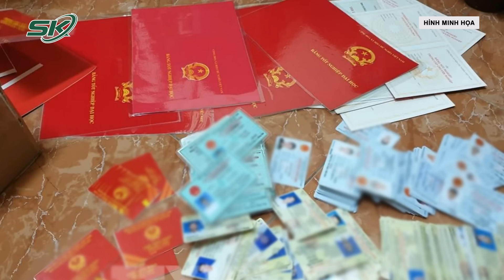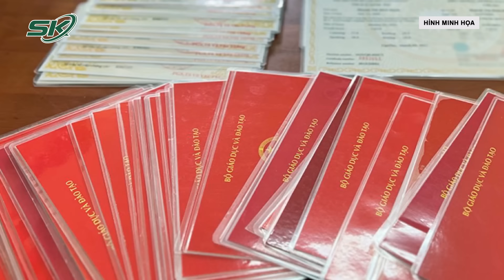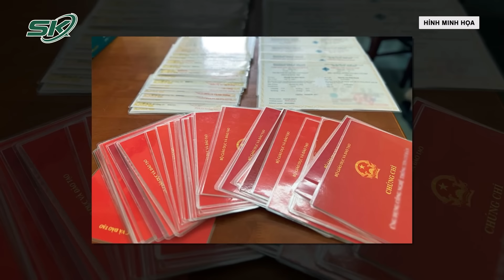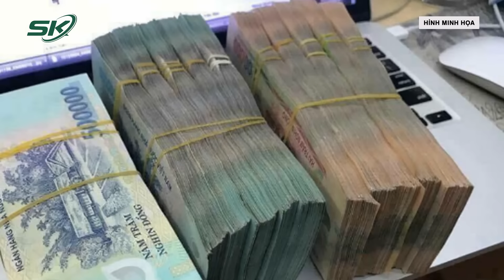Trưa 28/6: Lộ Quá Khứ Bất Hảo Của Kẻ “Giở Trò Đồi Bại" Với Bé Gái SN 2014,Sa Lưới Sau 2 Tuần Bỏ Trốn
SKĐS | Liên quan đến vụ việc bé gái sinh năm 2014 bị kẻ gian đột nhập vào nhà “giở trò đồi bại" khi bố mẹ vắng nhà ở Bình Phước: Mới đây, nghi phạm đã bị công an bắt giữ sau hai tuần bỏ trốn.

Mời quý vị và các bạn xem thêm: Đại Đức Thích Trúc Thái Minh: Phải Làm Con Của Ông Bố Nhiễm Chất Độc Da Cam Dioxin Là Do Ác Nghiệp